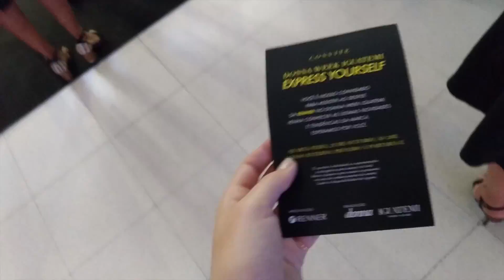FUI ASSISTIR MEU PRIMEIRO DESFILE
Oi gente!! Nesse vídeo mostrei como foi assistir os desfiles das lojas: Renner, Canal Concept e TVZ, no Donna Week Iguatemi! Espero que vocês gostem!!

Meus Equipamentos:

Câmera Principal: Canon T5i , Lente 18-55mm e Helios 58mm
Câmera Secundária: Samsung WB350F
Editor de Vídeo: Adobe Premiere
Editor de Foto: Adobe Lightroom

Eu sou muito grata a cada um que assiste, comenta e espalha amor nos meus vídeos! Obrigada S2